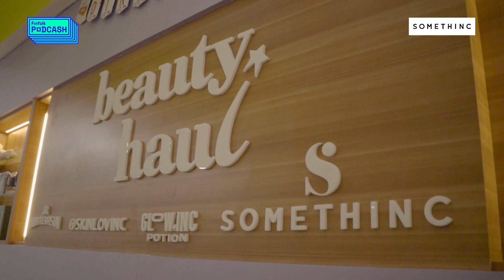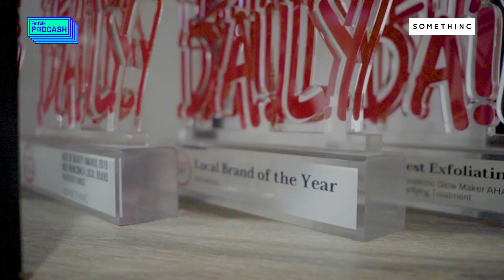Pernah Gagal 3 Kali, SOMETHINC sekarang Go International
Irene Ursula adalah sosok penting di balik besarnya Somethinc, salah satu brand skincare terbesar di Indonesia saat ini. Passion Irene terhadap dunia beauty yang udah muncul sejak kecil menginspirasi Irene untuk mendirikan Somethinc.

Pernah gagal 3 kali dalam membuat skincare, membuat Irene menyadari kalau orang Indonesia lebih menyukai brand luar karena belum ada brand yang standarnya sama dengan luar negeri. Dari situlah Irene berpikir untuk membuat brand skincare dengan high quality ingredients yang bisa bersaing dengan produk luar dan bisa memberikan solusi untuk setiap permasalahan kulit yang berbeda-beda.

Di saat brand lain berjuang di tengah pandemi, Somethinc justru memiliki growth yang sangat pesat, di usia bisnisnya yang baru 3 tahun, Somethinc sudah go international dengan menyediakan free shipping ke seluruh dunia.

Saat ini Somethinc sedang membuka lowongan kerja untuk teman-teman yang passionate di industri beauty dan bisa langsung apply di